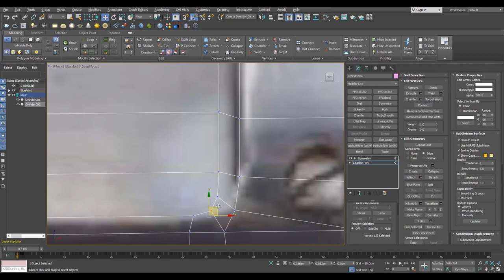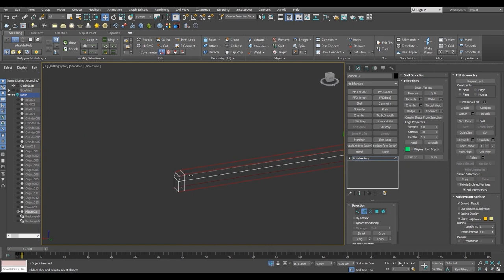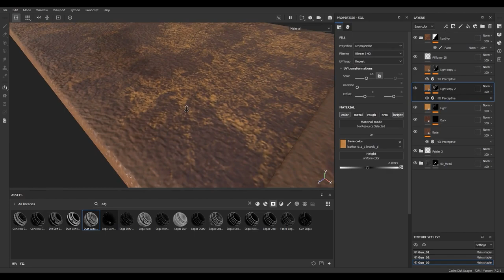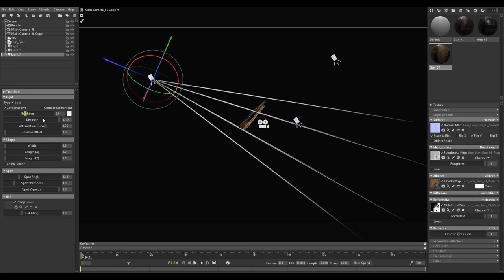AAA Video Games: Winchester Game Ready Full Creation Process || Intro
We’re covering blockout, high and low poly creation , UV unwrapping, baking maps, industry-standard texturing techniques, and presenting your work using Marmoset Toolbag. This course will teach you everything you need to know about creating props for the games industry!
info about this Product :
Time: 4 h
Modeling: 3ds Max
Unwrapping: 3ds Max
Baking: Substance Painter
Texturing: Substance Painter
Presentation: Marmoset Toolbag